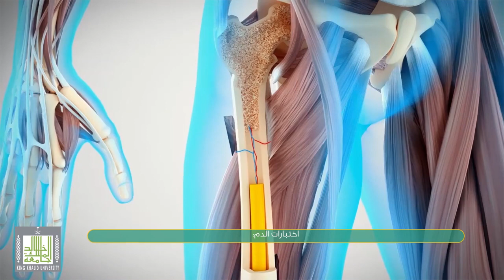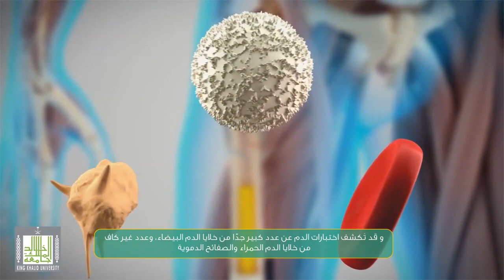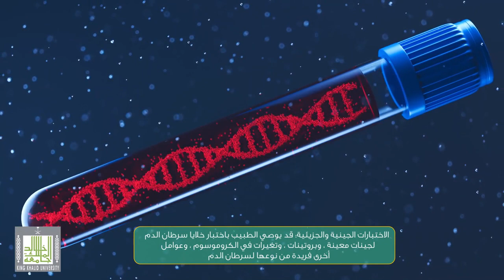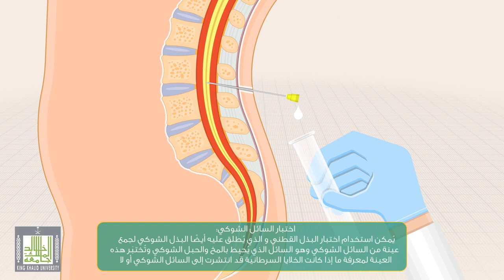تشخيص سرطان الدم الليمفاوي الحاد - Diagnosis of ALL